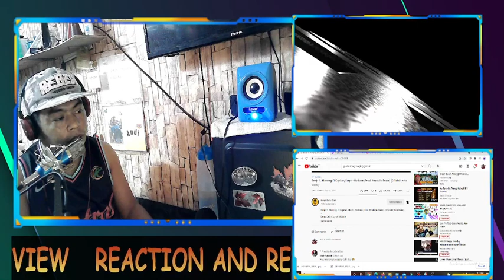No Love - Benjo ft. Manong, El Kapitan, Steph (Prod. Anabolic Beats) (REACTION)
Benjo ft. Manong, El Kapitan, Steph - No Love (Prod. Anabolic Beats) (Official Lyrics Video)
Benjo Dela Cruz of RPBLKN